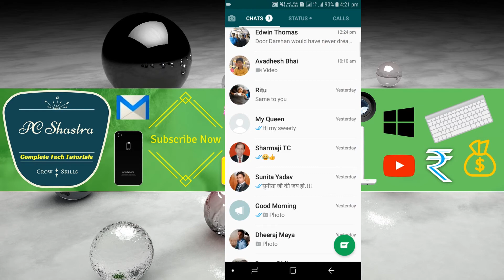Set Ringtone for Different Contact in WhatsApp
You can assign a specific ringtone to each individual contact in your WhatsApp contact list. Like this you will be able to identify who is calling you without even looking at the screen of your android device.

Assign Different Ringtones for Different People
Open WhatsApp on your phone. Tap the 3-dots icon, and select View Contact in the expanded menu. Select Custom notifications. Turn on the Use custom notifications feature. Once the feature is enabled, you are allowed to customize the notification tone, vibrate pattern, popup notification style as well as the calling tone.